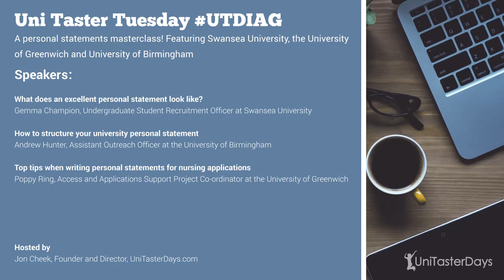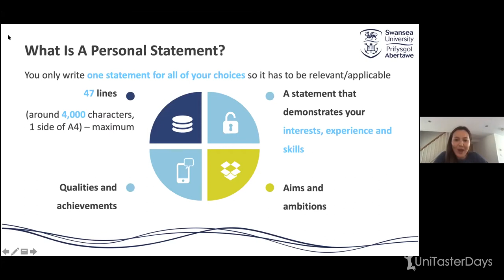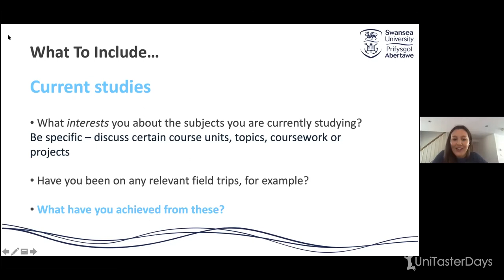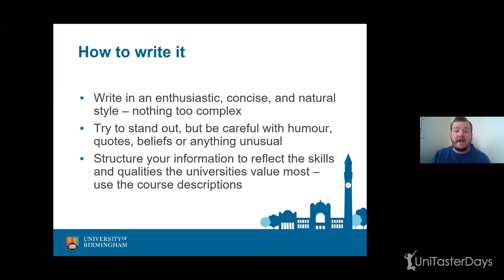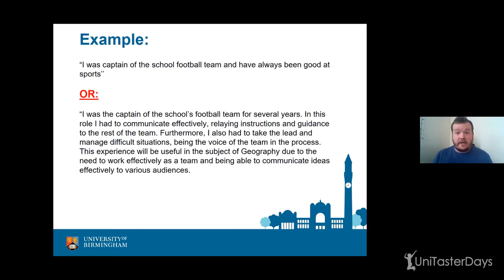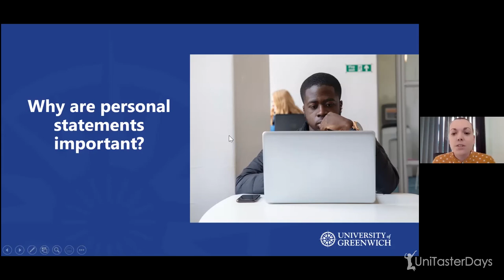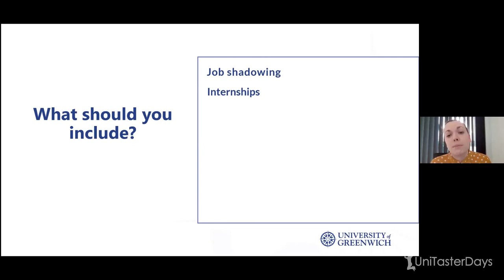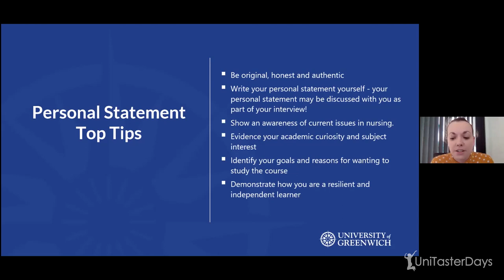A university personal statement masterclass! Inc bonus tips for nursing courses |UniTaster On Demand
Uni Taster On Demand

A personal statements masterclass! Featuring Swansea University, the University of Greenwich and University of Birmingham.

*Event Speakers:*
What does an excellent personal statement look like?
Gemma Champion, Undergraduate Student Recruitment Officer at Swansea University.

How to structure your university personal statement
Andrew Hunter, Assistant Outreach Officer at the University of Birmingham.

Top tips when writing personal statements for nursing applications
Poppy Ring, Access and Applications Support Project Co-ordinator at the University of Greenwich.

*Event Summary*
This webinar is hosted by Jon Cheek, the Founder and Director of UniTasterDays. Guidance is provided for students to help them make good choices when considering university. The guest speakers for this event are Gemma Champion, the Undergraduate Student Recruitment Officer at Swansea University, Andrew Hunter, the Assistant Outreach Officer at the University of Birmingham and Poppy Ring, the Access and Applications Support Project Co-ordinator at the University of Greenwich.

*Session 1 - What does an excellent personal statement look like?*
Gemma explains what a personal statement is when you apply for universities on UCAS and why it is important to make it relevant and applicable to all your choices.

Your statement should be around 4000 characters and it is vital that you structure it well to ensure your achievements and skills stand out. Gemma highlights the main things university admission tutors look for when reading your personal statement such as your academic ability, enthusiasm for the subject and any relevant interests. Gemma speaks about how to balance out your personal statement, what percentage should be dedicated to your academic experience and what you should include in the remaining sections.

Gemma explains why it is beneficial to contact admission tutors regarding your personal statement before starting to write it up. She talks about the opening lines you should avoid and how to support everything you say with examples. Finally, she shares her top tips to make your statement stand out and things you should avoid.

*Session 2 - How to structure your university personal statement*
Andrew explains the kind of writing style you should use when composing your personal statement which will allow you to convey your enthusiasm and passion. Your structure should reflect skills and qualities which universities value the most. He states what percentage should focus on academic and course related information and how to demonstrate your wider skills.
Every personal statement should have a strong opening paragraph and Andrew shares how to write in an engaging way whilst avoiding clichés. Finally, he speaks about how to tie your ending back to the start which reiterates your skills and shares a method to make sure you are providing examples to strengthen your application.

*Session 3 - Top tips when writing personal statements for nursing applications*
Poppy speaks about how you should write a personal statement if you are applying for nursing or other healthcare courses.

She explains the importance of a personal statement to demonstrate your enthusiasm and how they function as a springboard for interviews. Poppy talks about what admissions tutors are looking for and how to show your skills and qualities. Different universities have different requirements concerning work experience and Poppy speaks about ways you can get around your lack of experience. Finally, she shares her top tips for a personal statement and how to convey your originality and interest.